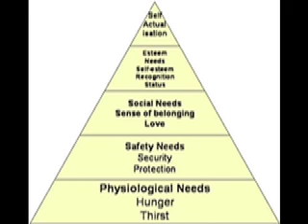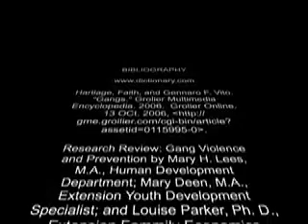Gangs and Teen Violence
This was my 8th Grade Health Project.  It is actually a Public Service Announcement, but I hope it is as cool as a movie...